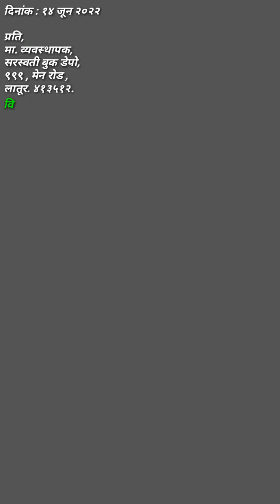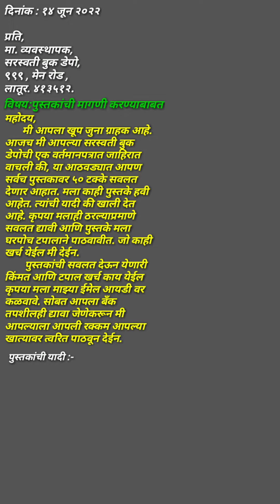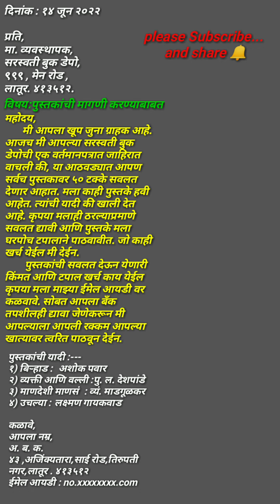letter writing Marathi Demand letter पुस्तकांची मागणी करणारे पत्र पत्रलेखन मराठीVinod Jadhav